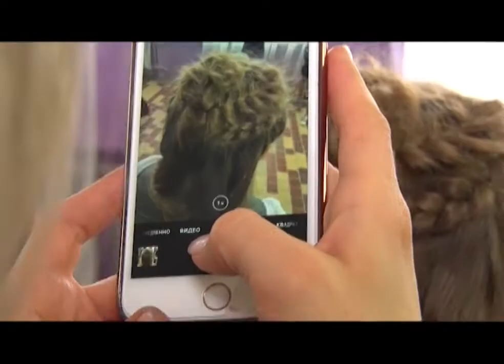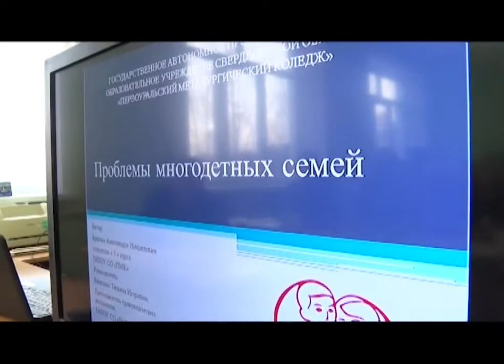Научно-практическая конференция в политехникуме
Как выбрать профессию мечты и быть уверенным, что она будет востребованной? Секретами делятся те, кто уже сделал первый шаг к карьере мечты. Студенты-первокурсники выступили на научно-практической конференции. Подробности в сюжете Светланы Вохмяниной.

10 минут и укладка на все случаи жизни готова. С такой прической можно и на учебу, и на праздник. Тем, кто ищет вариант более изысканный - плетут косы.

Мастер-класс "Быстрые прически" - одна их площадок научно-практической конференции "Профессия. Карьера. Успех".  Подросткам помогают выбрать будущую профессию. К примеру, показывают, как работают парикмахеры, кондитеры, дизайнеры. Молодёжь, в свою очередь, выступает перед широкой публикой со своими исследовательскими проектами.

Елена МАРЧЕНКОВА, директор Первоуральского политехникума: «Поэтому вот она и важна, конференция, что любой ребенок может, любой студент выйти, донести и посмотреть - а кому-то эта тема интересна? Она востребована? Можно ли в ней дальше развиваться?»

Темы на конференции разделили на 4 направления. Кто-то рассказывал о прошлом, кого-то интересовало будущее. Александра Ершова рассказывает о настоящем, ее интересуют проблемы многодетных семей. Девушка учится на юриста. Кем быть - решила еще в 9 классе.

Александра ЕРШОВА, студентка Первоуральского металлургического колледжа: «На мой взгляд, лучше отучиться после девятого класса, получить образование средне-специальное, а потом пойти в институт, потому что там можно поступить со второго курса и это будет проще. Потому что, чаще всего берут юристов, у которых есть средне-специальное образование».

На каждом направлении конференции комиссия выбирает тройку победителей. Проекты этих ребят жюри посчитало самыми актуальными. А кто-то поразил экспертов своей целеустремленностью.

Олег Соловьев занял второе место с исследовательской работой о кухне 19 века. Хотя, найти свою профессию молодому человеку помогли современные технологии.

Олег СОЛОВЬЕВ, студент Первоуральского политехникума: «Я смотрел очень много видео и попадались именно про еду. Я смотрел как люди режут, как жарят, варят. Мне так понравилось, что вот прямо захотел! Поступая, я не выбирал больше никаких, кроме повара. Потому что я знал на что я иду, зачем я иду».

В глазах зрителей страх, интерес, удивление - это мастер-класс от поваров-кондитеров. Здесь можно попробовать себя в роли пекаря, а затем съесть свой кулинарный шедевр.

Будущие повара утверждают, секрет ажурных блинчиков - уверенная рука и правильно заведённое тесто. Проверим, так ли это на практике».

Научно-практическую конференцию в политехникуме проводят уже в юбилейный, пятый раз. Количество участников растет, а студентов, которые впоследствии разочаровываются в профессии становится все меньше.

Светлана Вохмянина